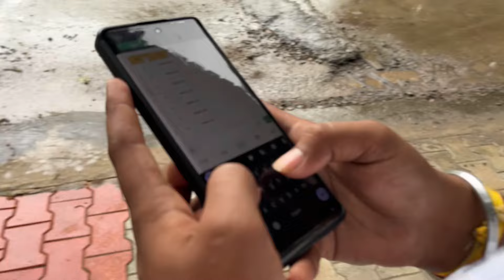Dhama a i phone 15 no kharcho kari naykho 😂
Bhavyraj vlogs
Jadeja vlogs
Jadeja bhavyrajsinh
Jamnagar video
Jamnagar vlogs
Gujju video
Gujju vlogs
Gujarati vlog video
Gujarati vlog
Khad khambhadya
Scrorpio
New phone
New i phone